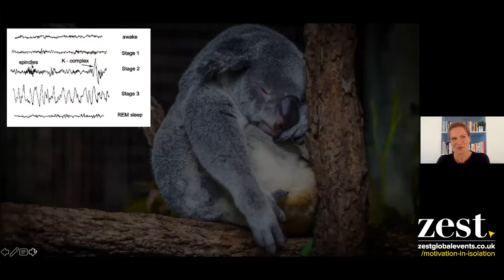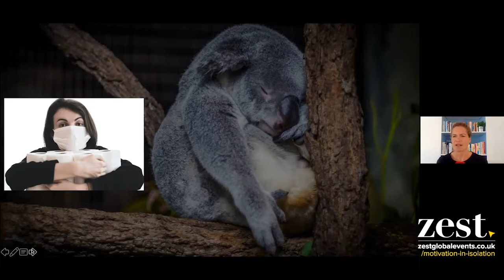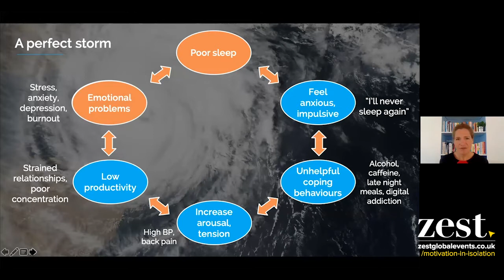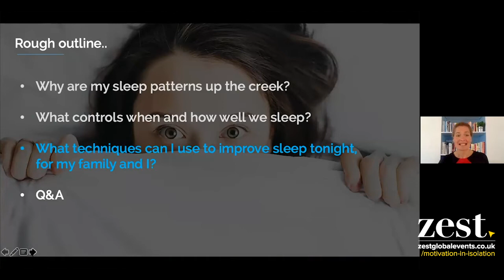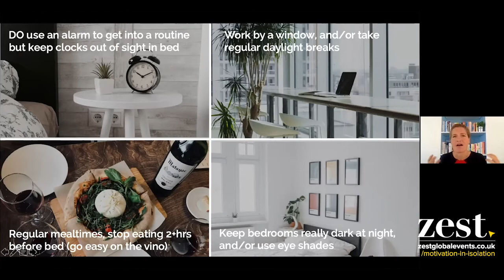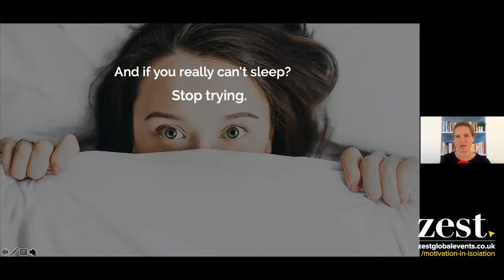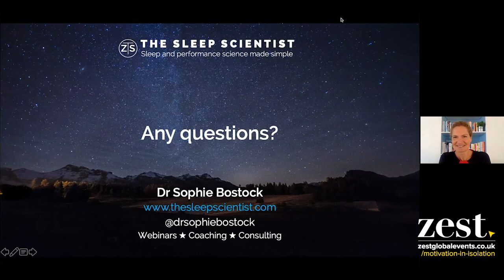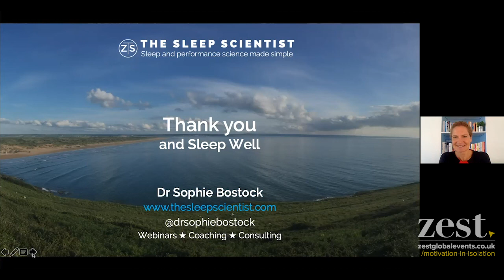Sleeping with Uncertainty by Sophie Bostock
Racing mind? Worrying about work, home, the family? You’re not alone. But worry doesn’t have to keep you up at night. Sleep and our emotions are intimately linked.

We are delighted to introduce Sophie Bostock, PhD in this free 30-minute virtual session, exploring why lockdown could create a unique opportunity to take control of your sleep patterns, and improve your wellbeing.

What we’ll probably cover... depending on questions!
• What does 'normal' sleep look like?
• How do stress and sleep interact?
• How to create the optimum sleep routine for you, and your family
• Winning techniques for falling asleep and getting back to sleep that you can start to practice